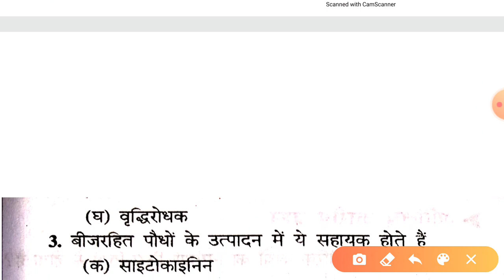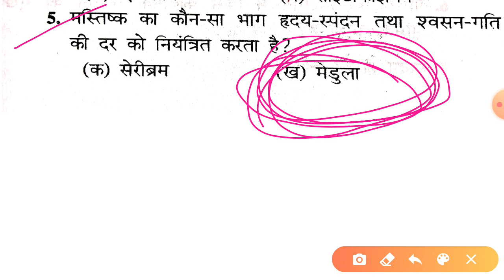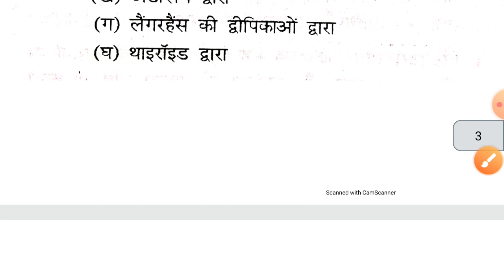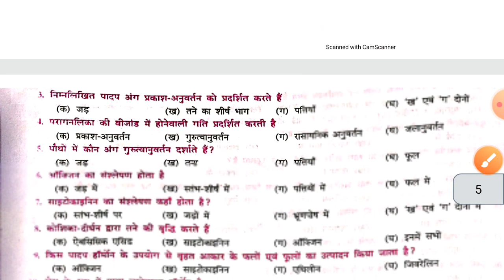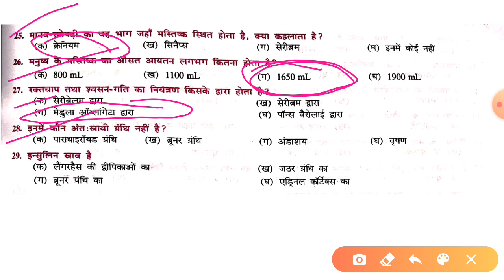NCERT Class-10th biology objective questions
Hello friend

Telligram channel link-TVL ALL ENTRENCE EXAM(🙈🙉🙊OK)
All exam